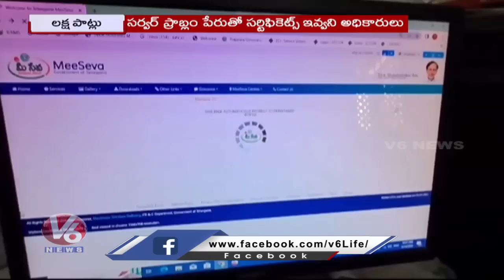BC Loans Application Deadline Ended | Public Demanding To Increase Deadline | Karimnagar | V6 News